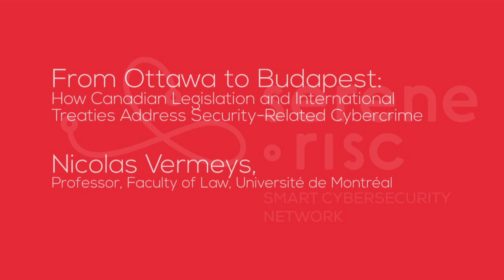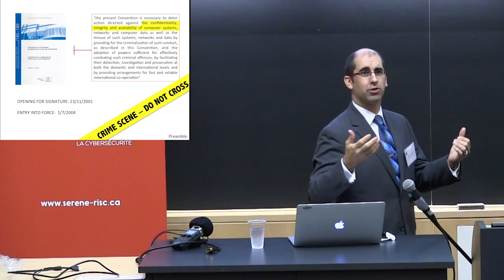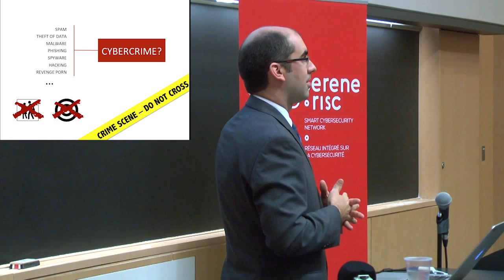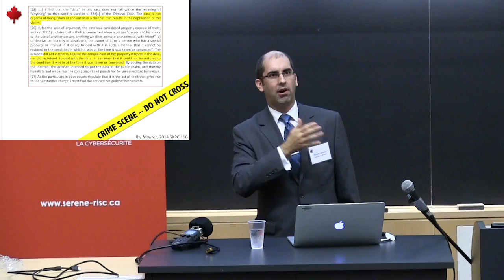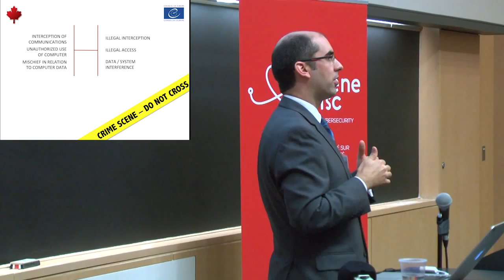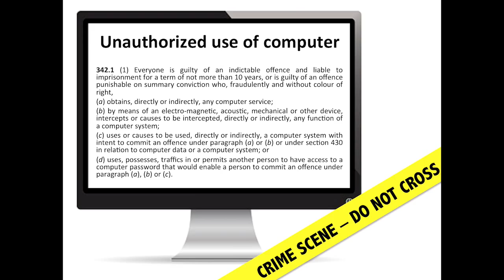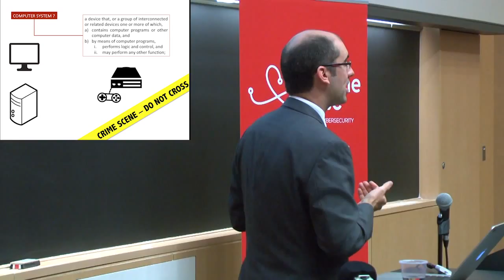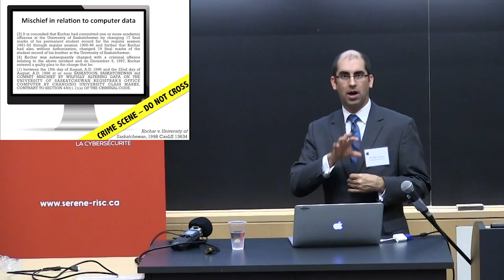Canadian Cybercrime Law SOUPS 2015: From Ottawa to Budapest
How Canadian Legislation and International Treaties Address Security-Related Cybercrime
Presented by Nicolas Vermeys
Professor, Faculty of Law, Université de Montréal